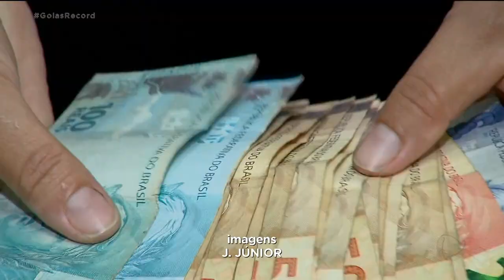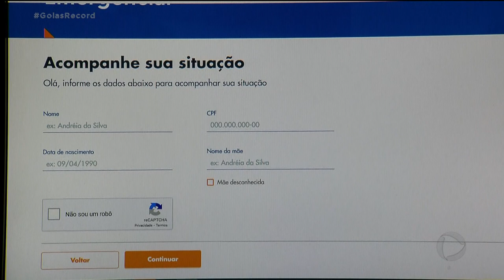AUXÍLIO EMERGÊNCIAL 2021: CALENDÁRIO DE CRÉDITO SEGUE ATÉ 22 DE AGOSTO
COMEÇOU HOJE O PAGAMENTO DO AUXÍLIO EMERGENCIAL DESTE ANO. O CALENDÁRIO DE CRÉDITO EM CONTA DIGITAL SEGUE ATÉ O DIA 22 DE AGOSTO.